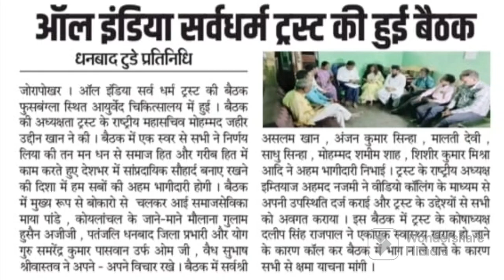धनबाद । ऑल इंडिया सर्वधर्म ट्रस्ट की हुई बैठक , जल्द होगा कमेटी का विस्तार ।